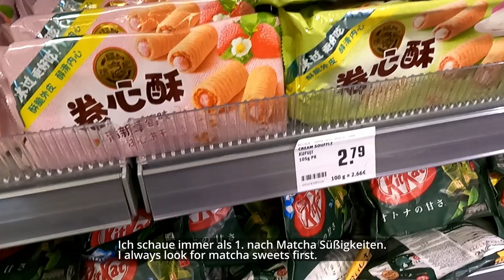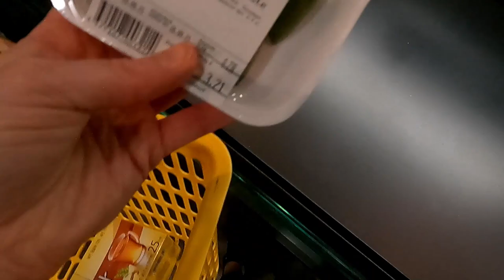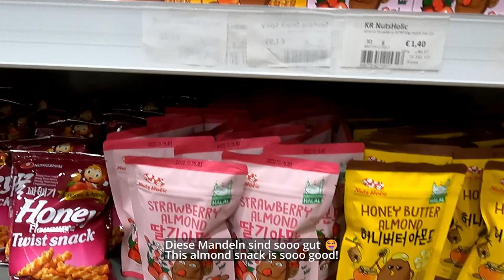Shopping in Little Tokyo in Düsseldorf | Korean Food Haul | new tea equipment | silent vlog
Begleite mich in meinem ganz normalen Alltag. Dieses Mal war ich in Düsseldorf und habe die Japan Meile unsicher gemacht. Dann kam noch ein Paket mit neuem Tee-Zubehör an und ich habe seit Jahren das 1. Mal wieder äthiopisches Essen gegessen - endlich nochmal.

Let me show you a little of my daily life. This time I went to Düsseldorf and visited Little Tokyo/ Seoul (There are so many korean shops as well nowadays). I also got a delivery with some new stuff for making tea and I finally ate ethiopian food for the first time again after many years. So good!